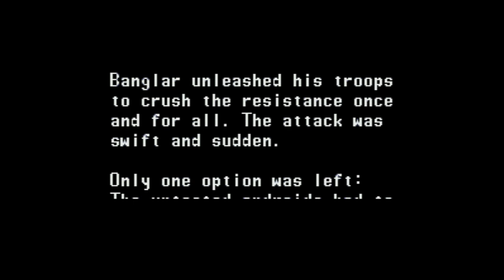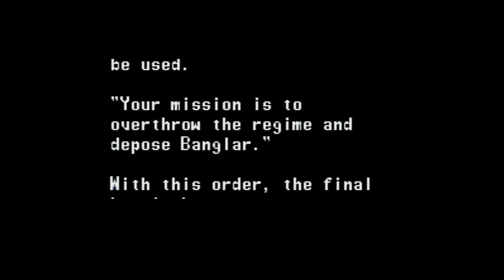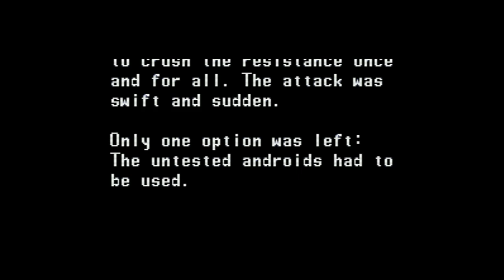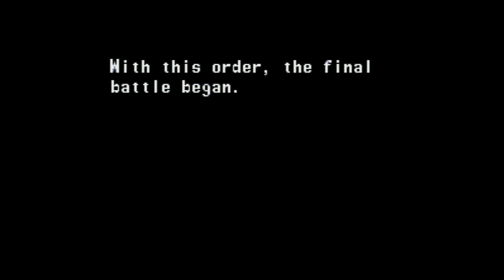Ninja Warriors, The - Super Nintendo Entertainment System - Intro & Title Screen